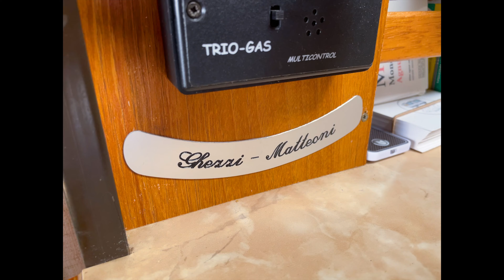Svegliarsi in spiaggia 🏖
Visto il bel tempo promesso dal meteo abbiamo pensato di fare il fine settimana in Versilia, ed abbiamo trovato un parcheggio SPECIALE.

Osmo Pocket
Drone DJI Mavic Air
Canon EOS 6D
Canon EF 24-105mm
Canon EF 70-200mm
Canon EOS M100
Canon EF-M 11-22mm
Canon EF-M 22mm
Gorillapod piccolo
Gorillapod grande
Gimbal G6 Plus

Per il tuo primo viaggio con mytaxi, scarica la APP e utilizza il codice corrado.mat per avere lo sconto di 5€